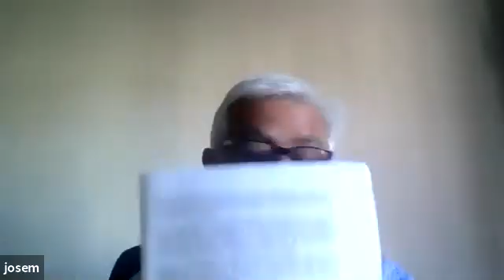Practica 2 (Com. 2) - Clase 25/10/21